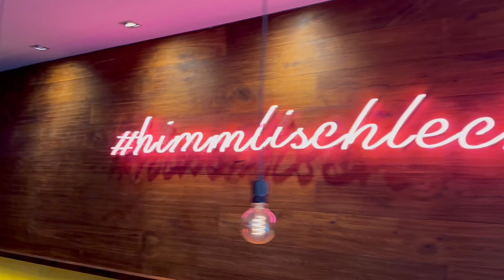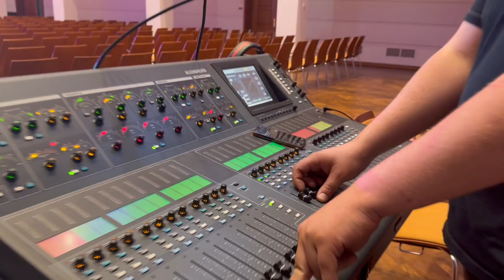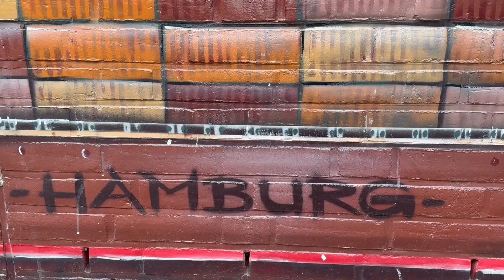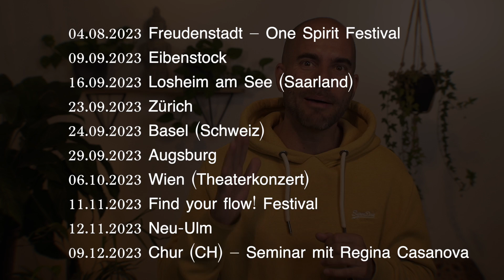Wenn Träume wahr werden - Das größte SEOM Konzert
Wenn große Träume wahr werden und wir sie gemeinsam feiern! 🎉☀️

In diesem besonderen Video nehme ich dich mit in die Erfüllung eines Traums. Wir fahren gemeinsam nach Hamburg und Hannover und genießen das größte Konzert meiner bisherigen Karriere.❤️

Außerdem erwartet dich eine außergewöhnliche Begegnung mit einem Biber während einer Kanufahrt durch die Flüsse in Hannover und so vieles mehr… ☺️

Ein buntes, liebevolles und berührendes Tour Tagebuch von Herz zu Herz. 🥰

Artwork: Cepir Oner und SEOM Music Team

Im Zeichen des Guten